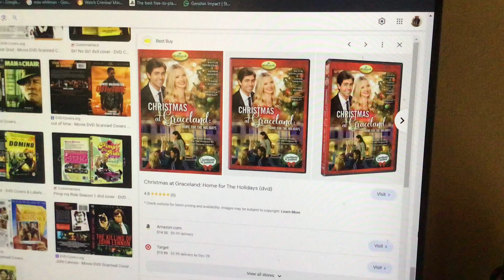Do you have this DVD?